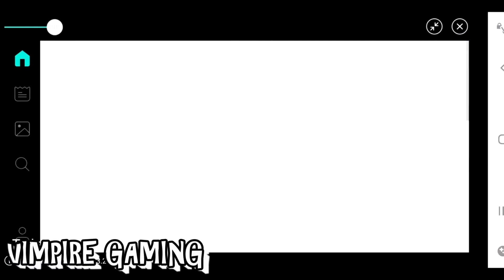THE PACIFIC WORLD WAR II - ANDROID / iOS GAMEPLAY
THE PACIFIC WORLD WAR II is coming soon Android and you can download through Google Playstore and coming soon to iOS through Appstore.

1. An exciting story in the Second World War

▶ Story: World War 2 Special warfare of Allied Special Forces, the prelude to war in the Pacific region, Japanese imperialism's ambition and anti-human crime ...

2. Various and exciting missions and battles against historical events

▶ Nanjing Massacre can not find its historical origins
▶ Guadalcanal battle changed the course of the Pacific War
▶ Hell-like battle ground that used civilians as shields. Okinawa defense
▶ The city tie-up in Shanghai
▶ Special missions such as sniping, defense, occupation, and demolition in actual battles

3. Realistic characters and squad systems

▶ There are no universal characters carrying pistols, assault rifles, sniper rifles, and heavy machine guns at once. Instead, a variety of special characters such as rifle bottles, submachine guns, mortar bottles, bazooka bottles, and snipers are waiting for you.
▶ If you are confident, you can build a team of four people. Each unit's team members produce effective and strategic results. You can change the maneuverable units during battle!

4. Unique special mode without boredom, special operation !!

▶ Training ground: If you do not have a regular battle, you can train your rifles, grenade throwers, snipers, etc. and compare your training performance with other users. Become No.1 Soldier of white hair!
▶ Procurement: Endless Kamigaze Self-destruction Bottle, Japanese soldiers defending the ruins of the city, snipers suffocating in the walls of the desert ... Protect them, procure supplies and grow your troops!
▶ Stadium: Are you curious about your team's skills? Organize your troops and stick with other users. It depends on the form of the map and the power unit that is not influenced by the operational skill, it determines the win or loss!
▶ Length of battlefield: Commando shows by actual practice. Survival mode to break the battle of 15 consecutive editions. Win the final battle and enjoy the glory and joy of the winner!
▶ Wanted: If you are a big opponent, you will not be in the list of candidates. Try to catch the notorious boss-class enemy. It is difficult, but the joy of winning is not something that Lineage can achieve. Get extra rare items there.

5. The Legendary Weapon of World War II,

▶ Semiautomatic rifles: You have to be faithful to the basics ~ It seems to be normal but the success of the war depends on it !!
▶ Submachine gun: Destructive power is weak, but it is a turning point of history of weapon history and quick speaker ability !!
Grenade: A grenade can change the course of a battle.
▶ Non-refugees: If you have a killer or bazooka called a bazooka,
▶ Mortar: Do not say that it is slow. I am flying from a distance.
▶ Sniper rifles: There are guns that are not popular with regular rifles but are loved for sniper rifles!
▶ Heavy Equipment: No need for another word !! The grind is satisfied with the taste!